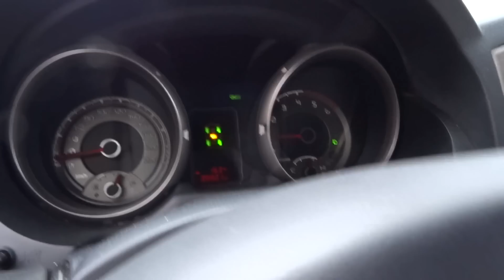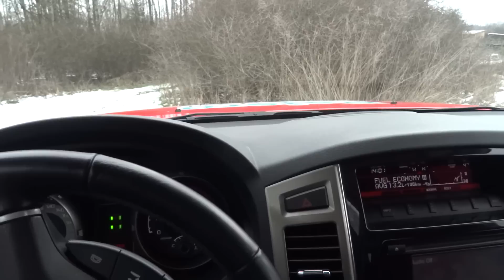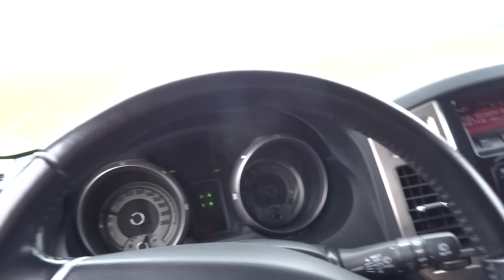2016 Mitusbishi Pajero 3.2 DI-D Adventure Extreme 4x4 Offroad Jazda w terenie poza drogami PL